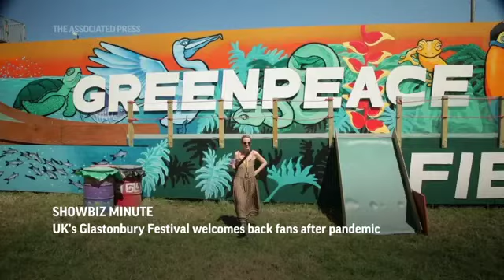ShowBiz Minute: Haggis, Pratt, Glastonbury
Reports: Judge in Italy extends hotel detention for Paul Haggis; Chris Pratt joined by war veterans at premiere of "The Terminal List"; UK's Glastonbury Festival welcomes back fans after pandemic. (June 23)